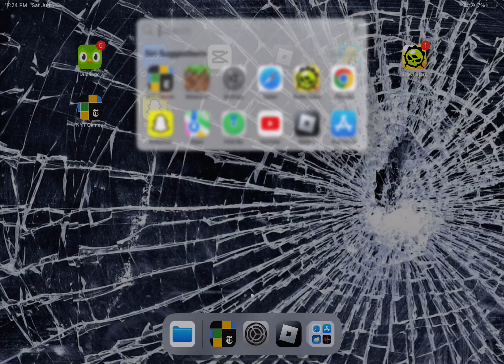Flying with a propeller for 7 minutes